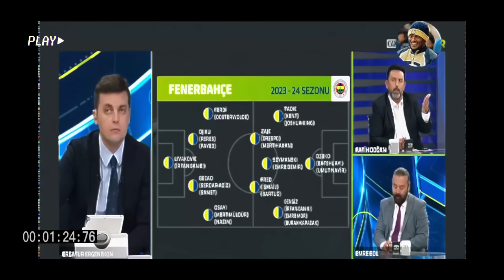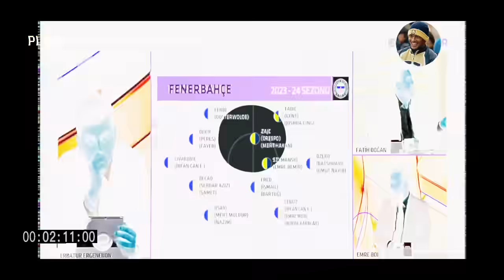F.Bahçe'den 6 Numaraya 'Çilek' Transfer! 24 Milyon Euro'luk Yıldız Fenerbahçe'ye!